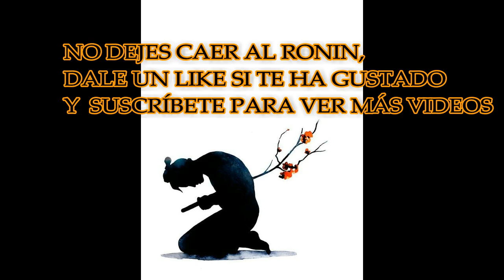BATTLEFIELD 1 -ME POSEE EL ESPÍRITU DE RAMBO!!!-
Nuevo gameplay de Battlefield 1, donde sufro enajenación mental transitoria y empiezo a matar todo lo que me encuentro. Hora de dar caña!!